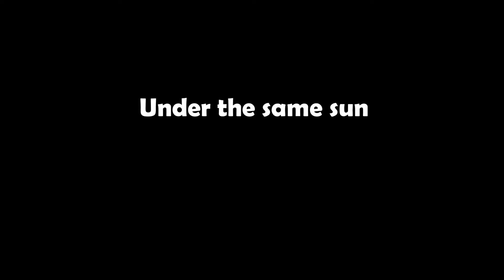Under The Same Sun ( Cover by Little Vakok Choirs)